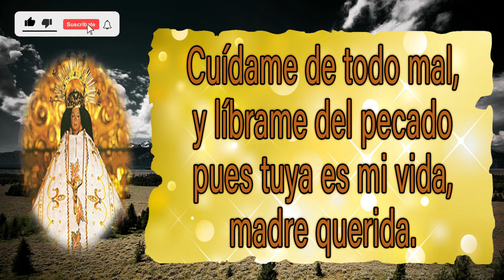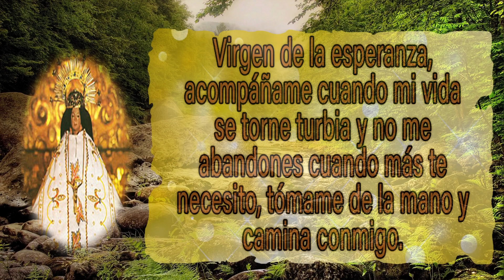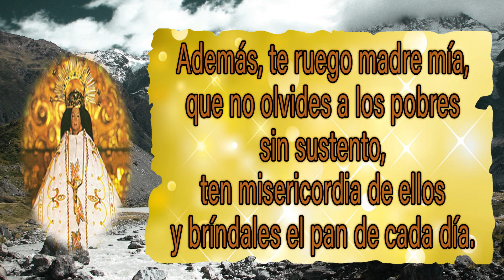ORACIÓN DE LOS CASOS DIFICILES DE LA VIRGEN DE JUQUILA | ORACIÓN ESPIRITUAL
En esta ocasión les muestro la Oración de los casos dificiles de la virgen de juquila.

Banco:
Banamex
Número de cuenta para Donaciones cualquier Oxxo o Banco Banamex:
Clabe interbancaria Extranjero:
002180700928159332